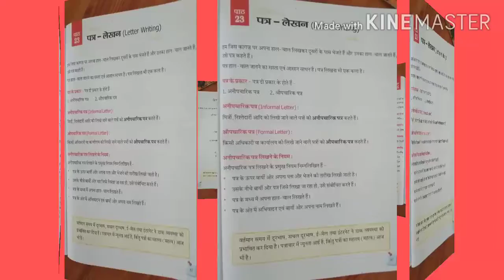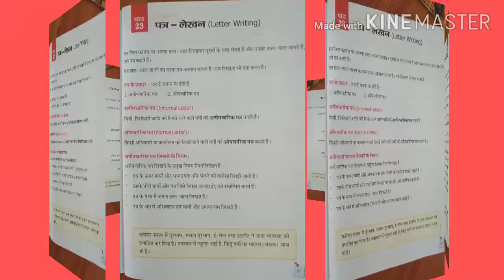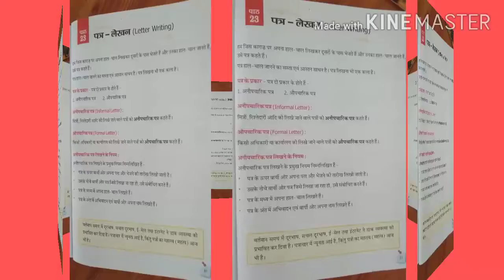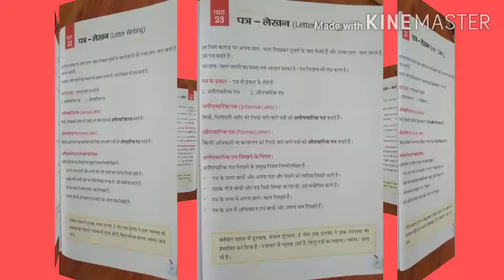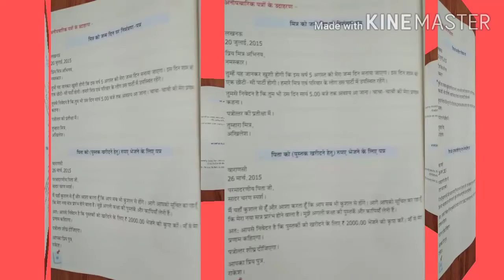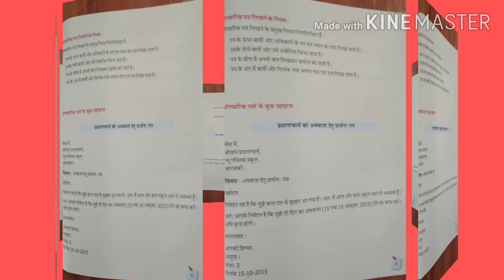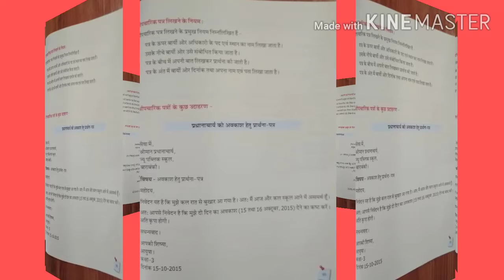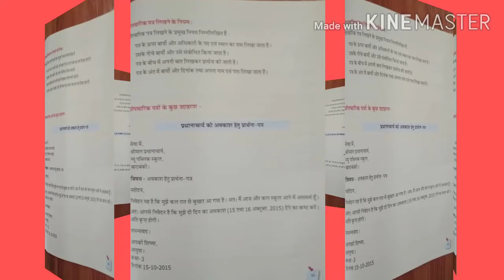CLASS-III-HINDI(CH 23 - PATRA LEKAHN)